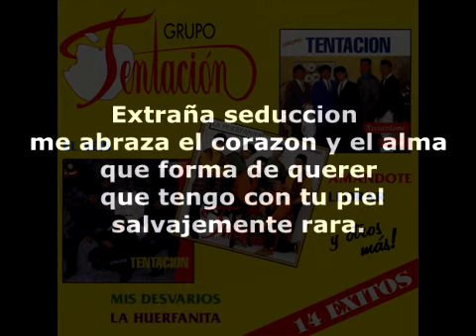Grupo Tentación - Amandote (letra)